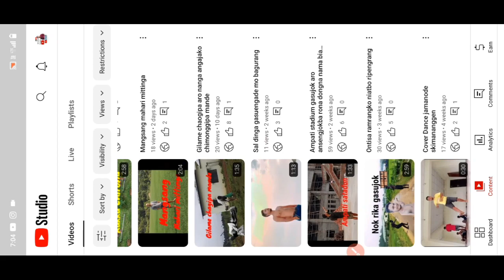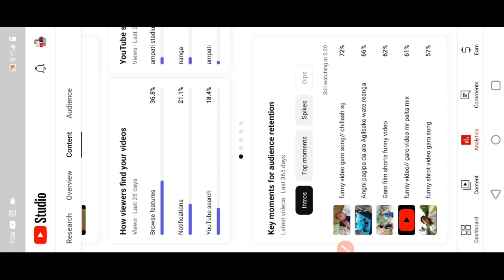Iao video ko tarina skpiljajok,, views ba dongja aro public watch hours dongjajok angade duk nisajok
Video ko tarina skpiljajok views ba dongja aro public watch hours dongjajok angade duk nisajok